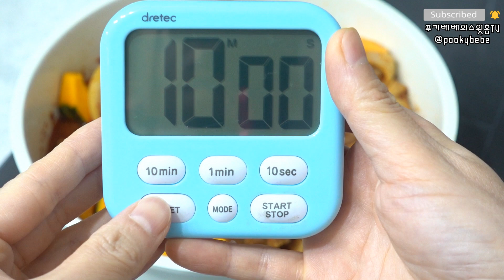매운갈비찜 레시피 매콤돼지갈비찜 만드는 법 Spicy PorkRibs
냉동실에서 잠자고 있던 갈비찜 1kg 꺼내서 매콤한 매운갈비찜 만들기 했습니다 간장으로 한 갈비찜보다 저희집에서는 매운갈비찜이 인기가 많아요
감자 고구마 더해도 좋지만 저는 단호박 반개를 넣었어요 단호박죽은 그닥 별로 안 좋아하지만매운갈비찜 국물이 잘 배인 달달한 단호박은 참 맛있더라구요
잡내없이 부들부들한 맛이 돋보이는 매콤한 돼지갈비찜 레시피 알려 드려요

매운갈비찜
/재료/
돼지 갈비찜용 1kg 단호박 1/2개 청양고추2개 양파 1/2개 대파 1/2대 소주 1/2컵 물4컵
1차 갈비찜 삶을때 - 통계피 1조각 월계수잎 1장

매운갈비찜 양념
고춧가루 2큰술 고추장 2큰술 양조간장 2 1/2큰술 맛술 50ml 백설탕 1큰술 물엿 1큰술 다진마늘 1큰술 후추가루 톡톡 3번

계량스푼 계량컵 기준 레시피 입니다
1큰술 = 15ml =어른수저 1
1컵 = 200ml

푸키베베의 채널에서 다양한 이야기들 보실 수 있답니다